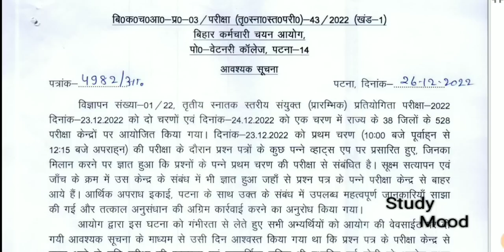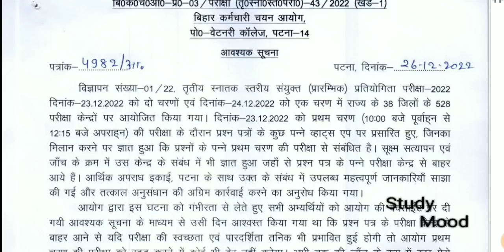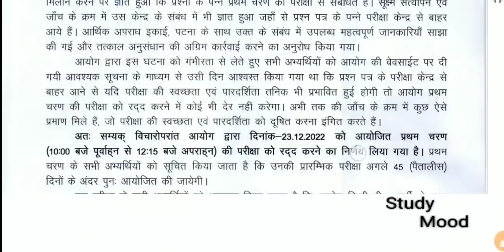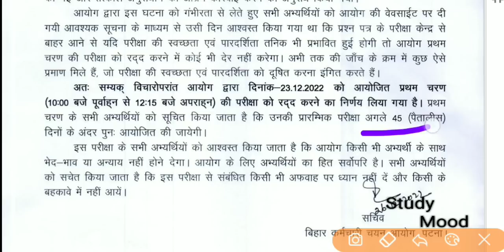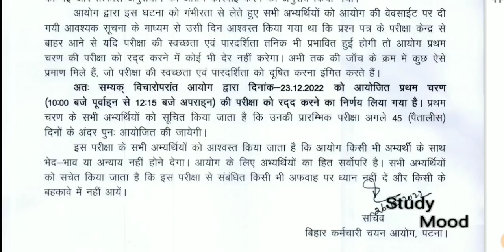Official Notice BSSC ने जारी किया || 1st shift only Exam Cancel || बिहार सचिवालय सहायक परीक्षा 2022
Bihar 3rd CGL exam paper 1St SHIFT paper cancel 2022

BSSC 3rd CGL 1st shift exam cancel ho gya 👍

Official notice out

All shift ka Exam Cancel hona chahiye?